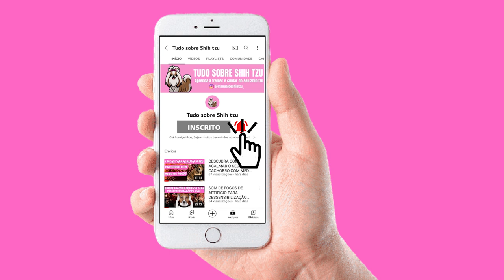MUDANÇA DE CASA: como adaptar o cachorro ao novo lar?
CLIQUE AQUI E APRENDA A EDUCAR E CUIDAR DO SEU SHIH TZU

Adaptar um cachorro a um novo lar é um processo importante que requer paciência, dedicação e cuidados especiais. Para lhe ajudar nesse processo separei 5 dicas para tornar a mudança menos estressante para o seu cãozinho, assista até o final e confira!

🐶 Entre no nosso Grupo Vip no whatsapp e tenha acesso a estratégias gratuitas semanais para você aprender a educar o seu Shih tzu

Continue assistindo ⤵️
- 3 Dicas de como ensinar o cachorro a fazer xixi e cocô no lugar certo depois da mudança de casa